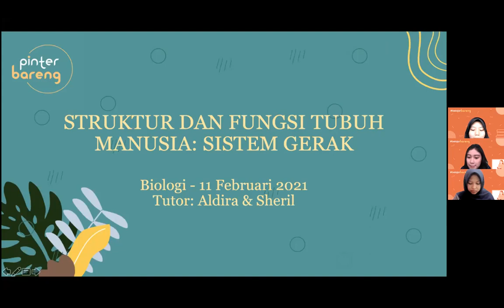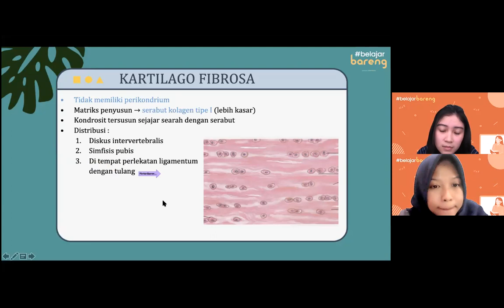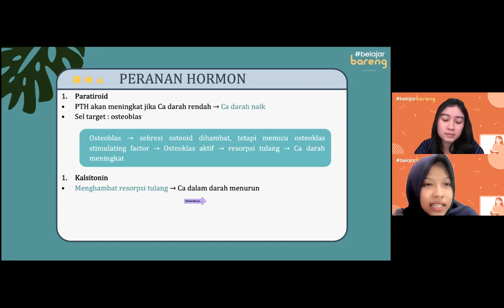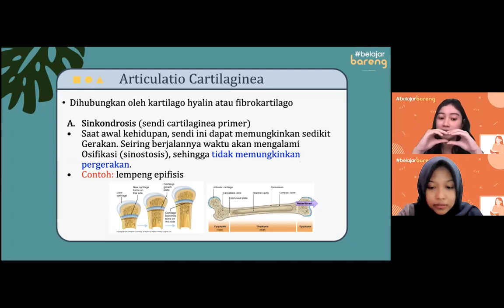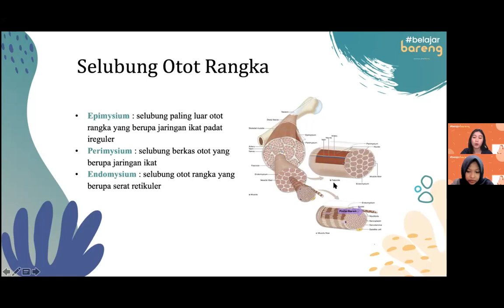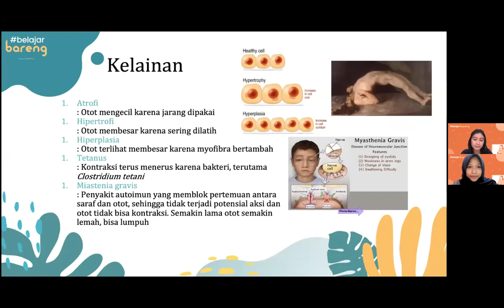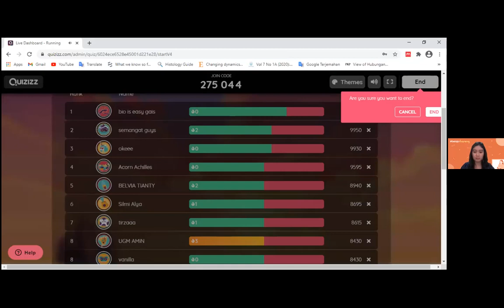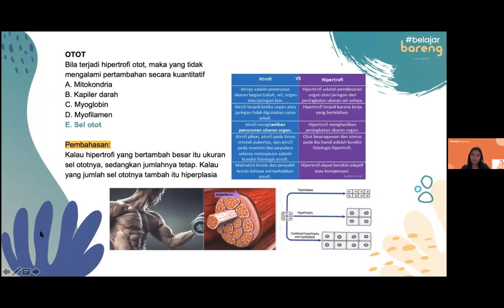Belajar Bareng Biologi " Sistem Gerak " ll Pinter Bareng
Halooo teman-teman PinterBareng👋🏻

Video kali ini merupakan rekaman dari BelajarBareng Biologi " Sistem Gerak " bersama Kak Sheril dan juga Kak Aldira.
Terima kasih banyak atas antuasiasme dari teman-teman dalam mengikuti BelajarBareng 😉

Semoga materi dan latihan soal yang diberikan oleh Kak Sheril dan Kak Aldira dapat membantu teman-teman dalam belajar untuk UTBK 2021 besok😊